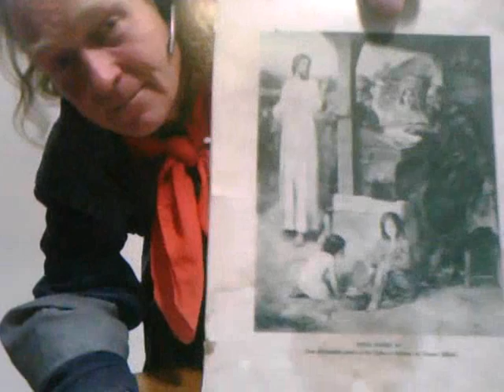Evening Prayer - A Fate worse than Death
To marry a woman who doesn't love You/
Robert Francis, My Son